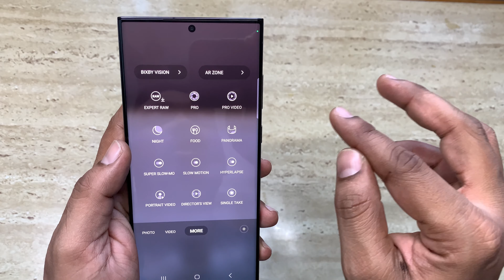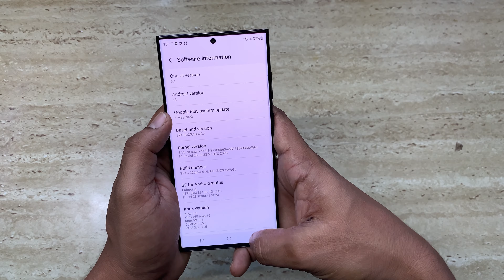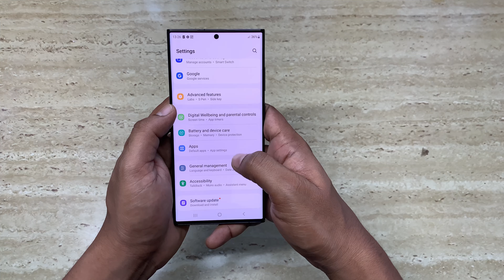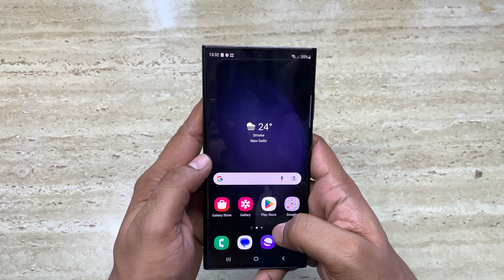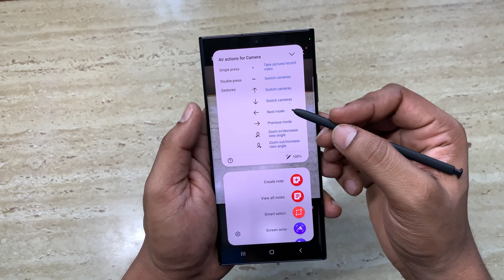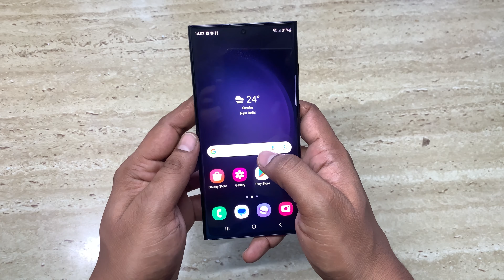Samsung galaxy S23 Ultra Unboxing & quick review | 12/256 gb